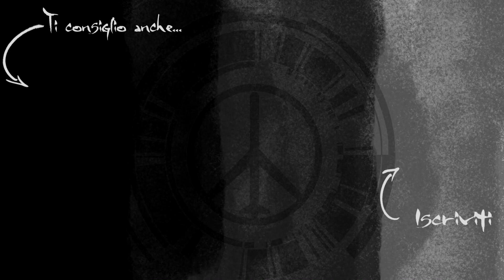NieR: Automata [Gameplay ITA] EP1S0D10 03 - E' UN MASCHIETTO!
▼Leggi la descrizione per i link social, prodotti e video suggeriti ▼

★Link social per seguirmi o contattarmi in privato★

✔Guida Metal Gear Solid
✔Metal Gear Solid. Un'opera di culto di Hideo Kojima

✔Green Screen
✔Soft Box
✔Cuffie Gaming
✔Elgato Game Capture